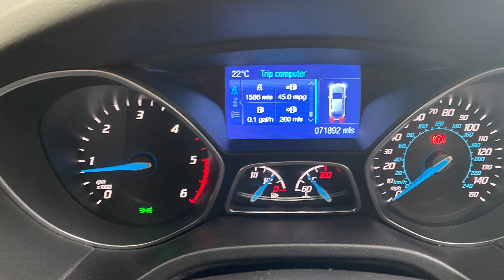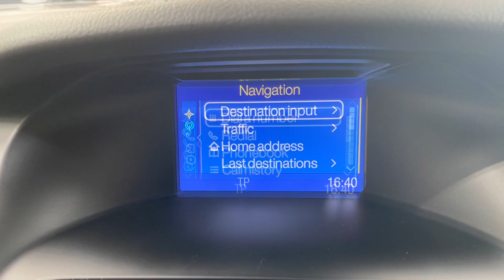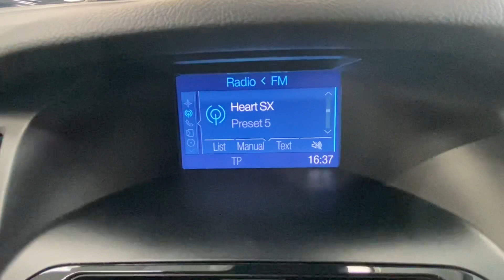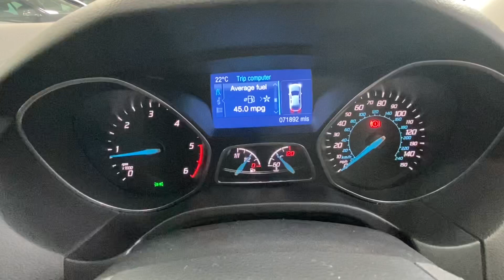Ford Focus *** New Stock***